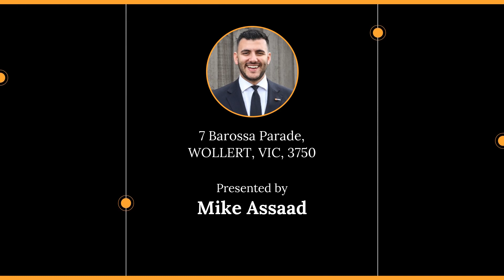7 Barossa Parade, WOLLERT, VIC, 3750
🔔 SOLD! - $765,000 - Immaculate home on 517sqm.